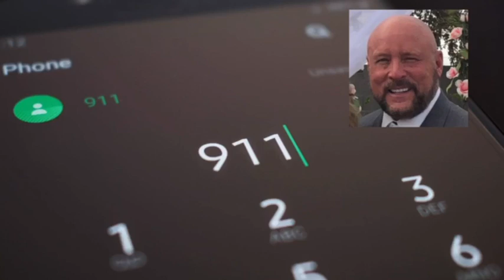NEW Charles Vallow Calls 911 Twice On Lori Vallow | Doomsday Cult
Charles Vallow calls 911 twice on Lori Vallow before he is killed